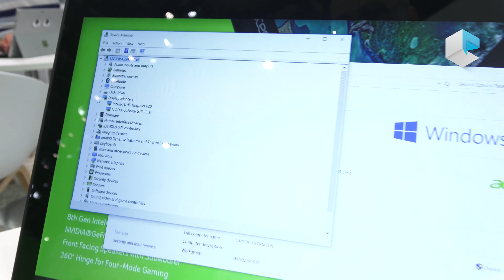Acer Nitro 5 Spin, il primo notebook da gioco convertibile (ITA)